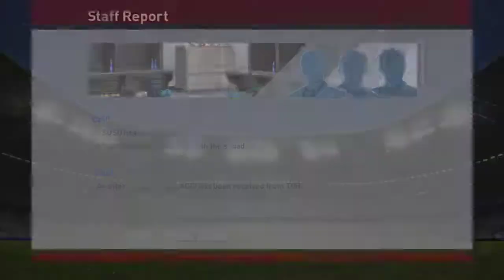Ac Milan #5 || PES16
FOKUSZ COMPUTER ELÉRHETŐSÉGEK:

2330 Dunaharaszti, Fő út 19.
Nyitva tartás: H-P: 9-18, Sz: zárva

2030 Érd, András u. 20.
Nyitva tartás: H-P: 8-18, Sz: 9-13